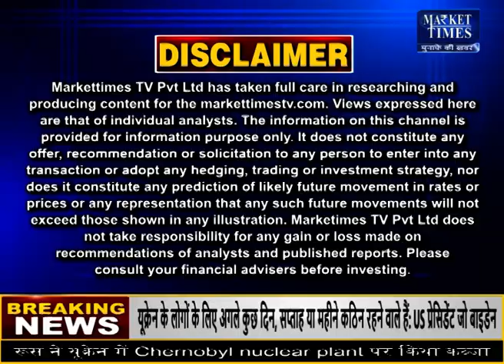ग्वार में लगे निचले सर्किट !Market Times TV